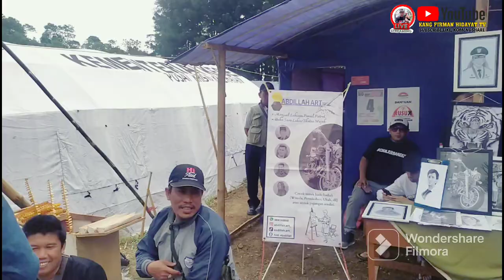WAWANCARA BUPATI @HHermanSuherman Kunjungan ke Banjar Pinang Cijedil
WAWANCARA BUPATI CIANJUR @HHermanSuherman  Saat Kunjungan Ke Pengungsian Banjar Pinang Cijedil Cugenang.
Terkait Kapan Pencairan Dana Tahap 3,Masalah Data Dll. Kunjunganya didampingi oleh Kadis Kesehatan Dan Dinas lainya 👇👇